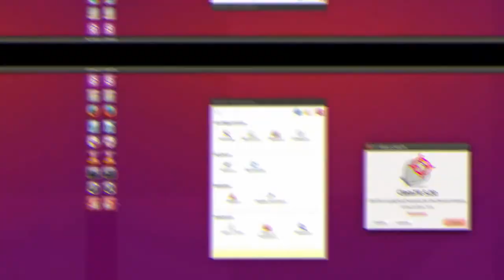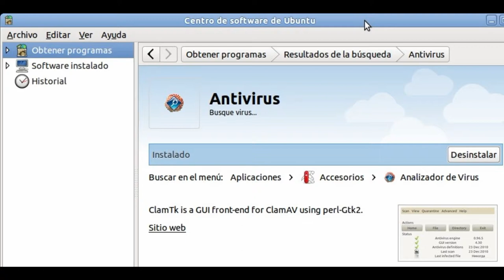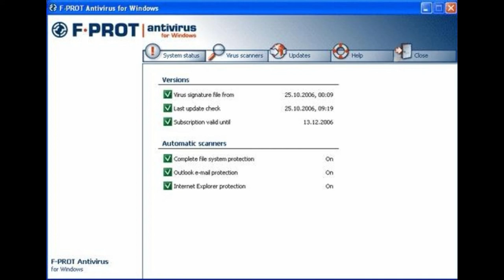Estos son algunos de los antivirus más interesantes para Ubuntu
Cuando hablamos de seguridad, ningún sistema operativo es fiable al 100%. Es cierto que en ocasiones se tiende a pensar que los sistemas Linux son más seguros. La realidad es que los ciberdelincuentes ponen sus miras en aquello que cuenta con más usuarios. En este punto, Microsoft Windows es el que gana. Sin embargo eso no hace que tengamos un sistema operativo libre de virus y de malware. Hoy vamos a hablar de algunos de los mejores antivirus para Ubuntu. Como sabemos, es una de las distribuciones de Linux más conocidas y utilizadas.